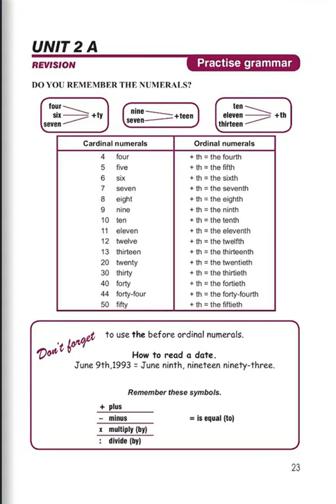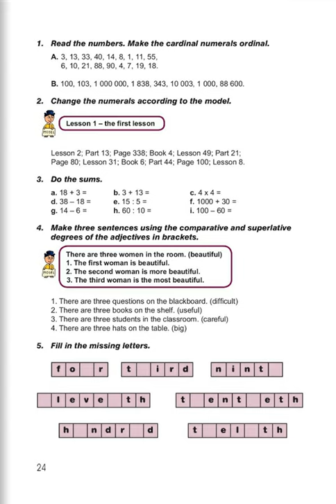Tnayin ashxatanq, Angleren 5, Das 2 A